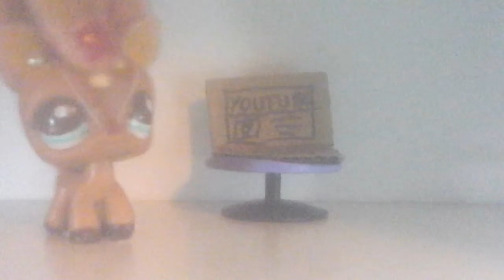Try not to laugh #3 (collab with rianbow paw)